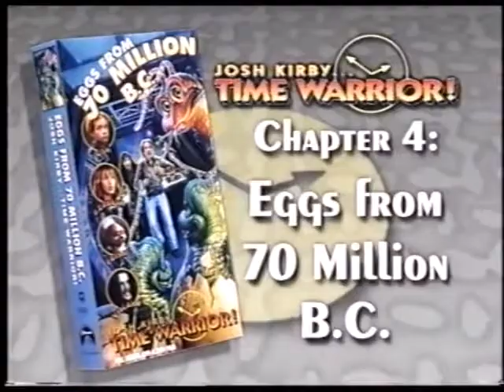Josh Kirby: Time Warrior: Eggs from 70 Million B.C. (1995) Trailer